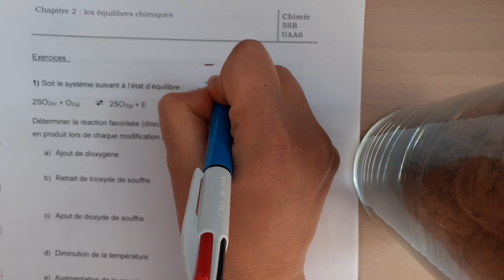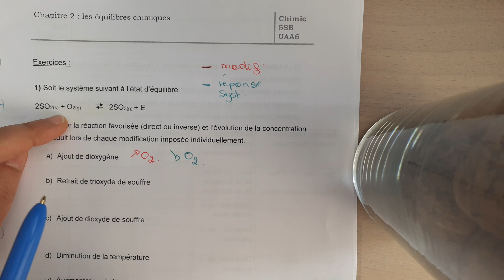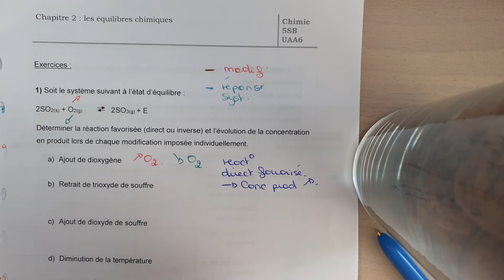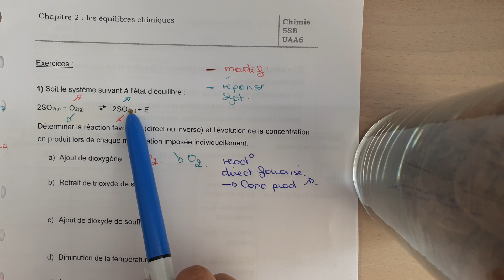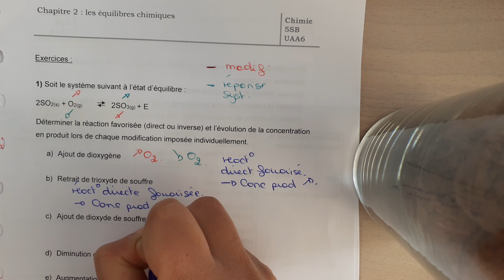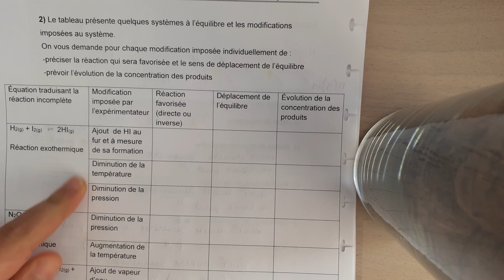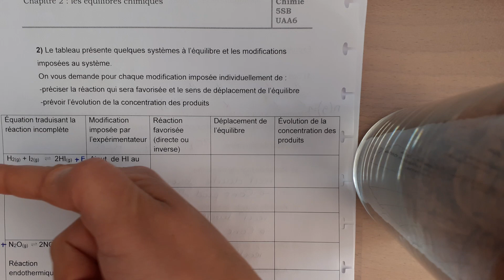Principe de Le Chatelier : exercice 1